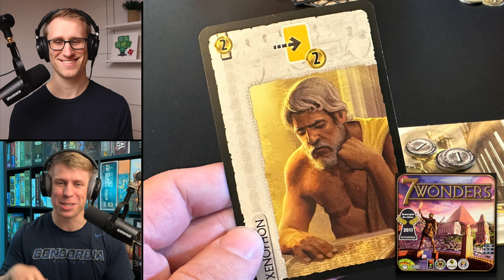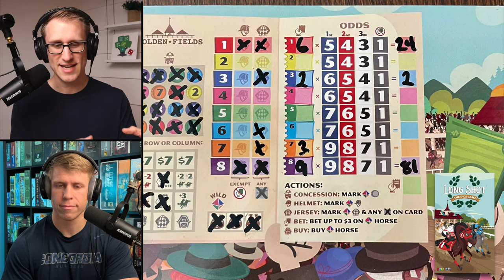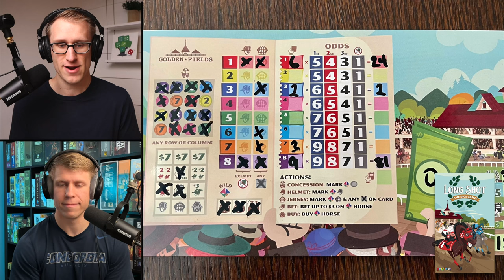Top 3 Board Game Plays of May 2023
In this video, Daniel and Ryan share their top 3 board game plays of May 2023.
👇 Links to all games mentioned below!

🛒 Links to Games Mentioned:
7 Wonders
A Feast for Odin
Dice Forge
Eldritch Horror

0:00 Top 3 Plays of May 2023
0:57 Daniel's #3 Play
6:27 Ryan's #3 Play
13:38 Daniel's #2 Play
20:06 Ryan's #2 Play
27:24 Daniel's #1 Play
34:00 Ryan's #1 Play